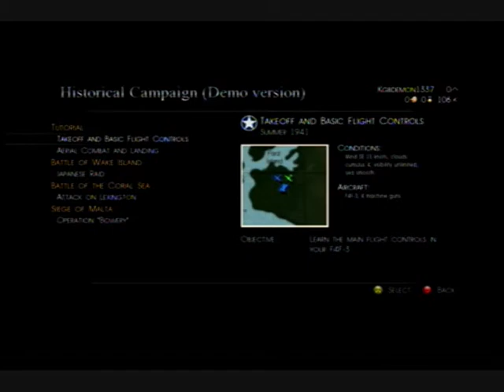Birds of Steel Demo Xbox 360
checking out the demo